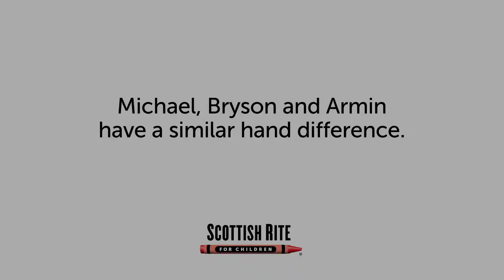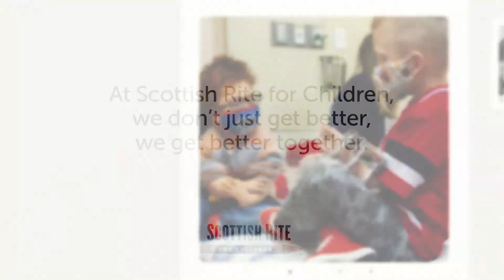Peer Support with Michael, Bryson and Armin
Meet Michael, Bryson and Armin - three of our patients who all had similar hand differences. Through our Peer Support Program, each one of them helped the other better understand what to expect during treatment.